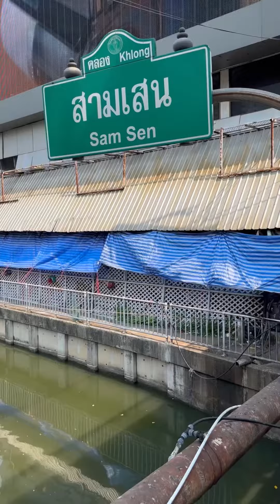គុយទូកឆ្ងាញ់នៅប្រទេសថៃ Boat Noodle to Try in Bangkok Thailand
Thai Boat Noodle is only 15 Baht/ 1 Bowl Located in the Heart of Bangkok, Thailand. Where? It is near Victory Monument in Bangkok.